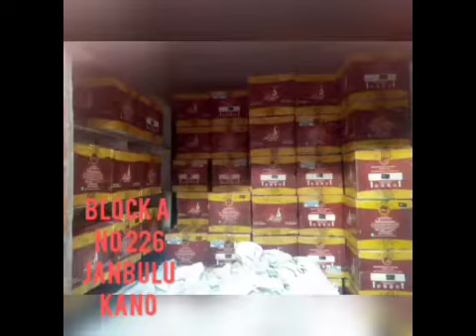SA'ADIYA PART 19 Hausa Novel audio